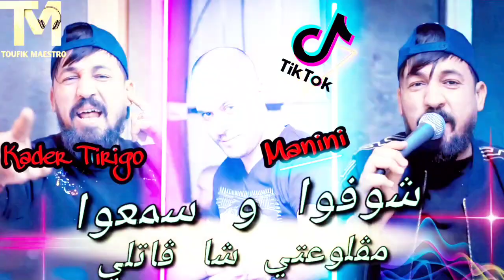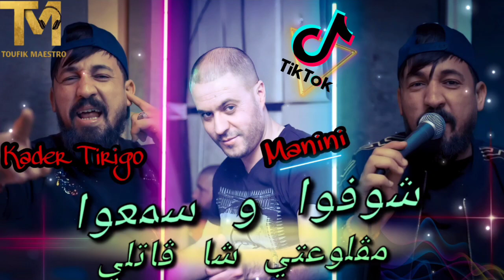Cheb Kader Tirigo 2022 avec Manini 🎹_ Choufou W sem3ou 👂مڨلوعتي شا ڨاتلي 💥🔥Live Solazur 👑 TikTok